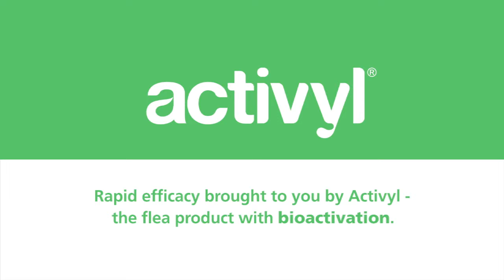Como o ActivylTM age nas pulgas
Vídeo em inglês